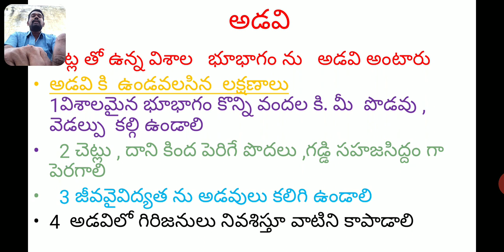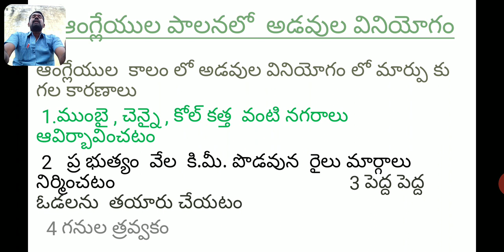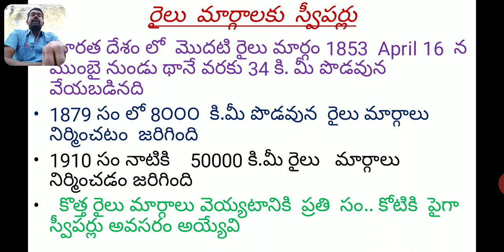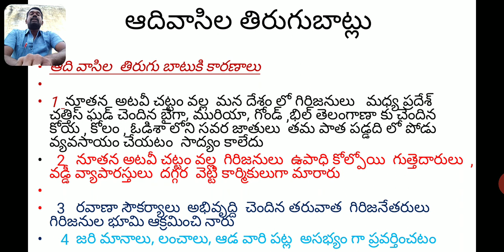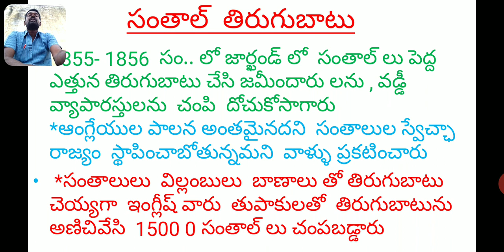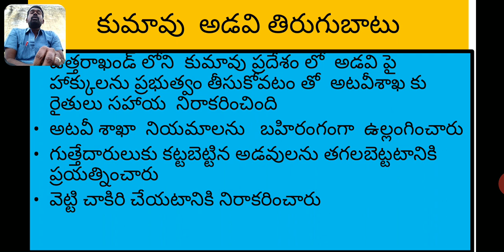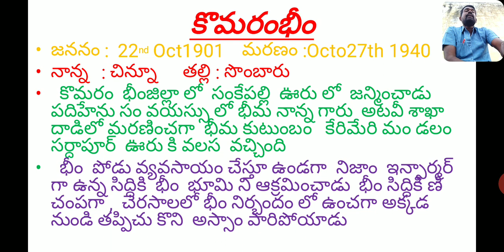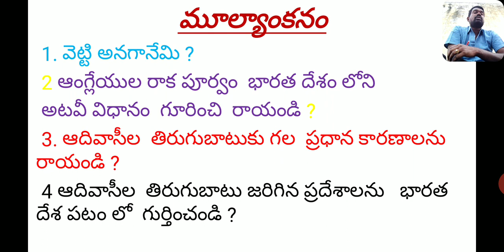వలసవాదం,భారతదేశంపై వలసవాద ప్రభావంభాగం-1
IX CLASS TM SOCIAL